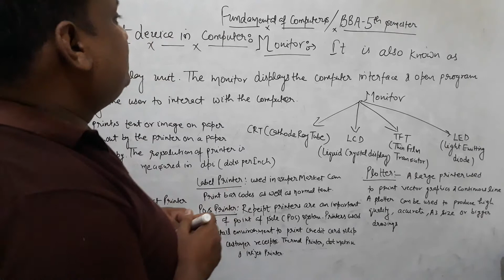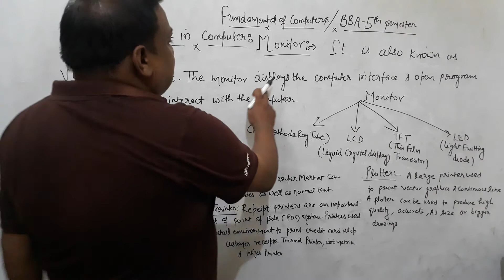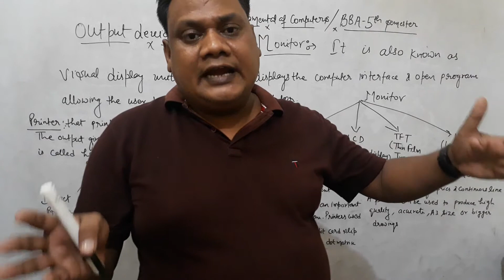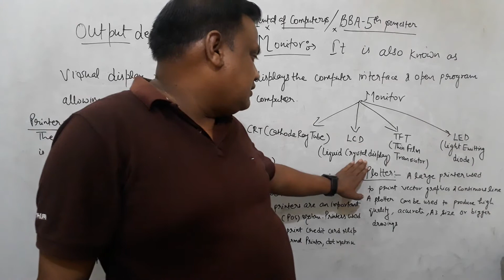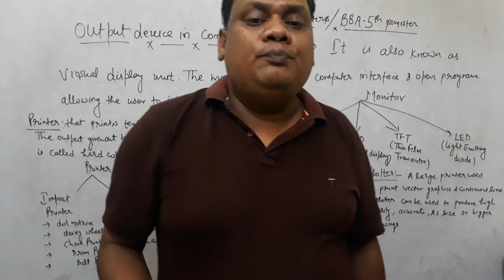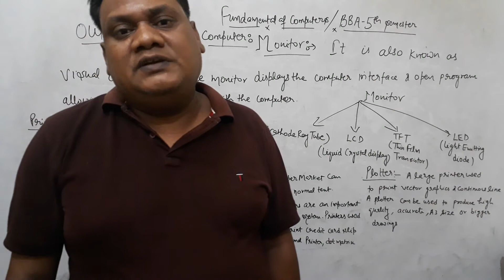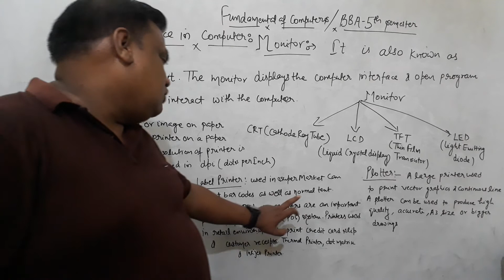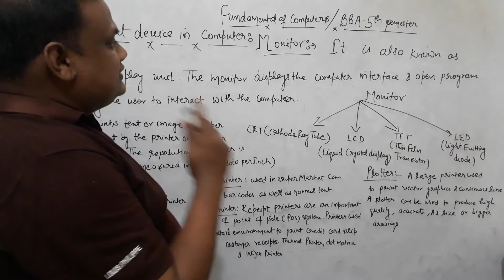OUTPUT DEVICE IN COMPUTER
FUNDAMENTAL OF COMPUTERS 《BBA- 5th SEMESTER UNIT- 2nd 》